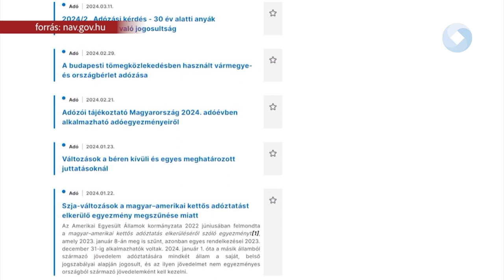Éjfélig az adó 1+1 százalékáról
Éjfélig lehet kiegészíteni, elfogadni az szja-bevallási tervezetet, illetve rendelkezni az adó 1+1 százalékáról is.